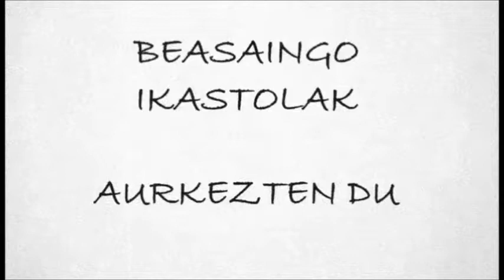BESTE ARO BAT-DBH